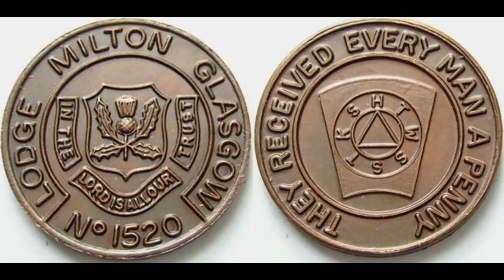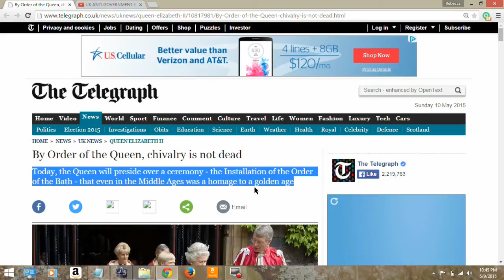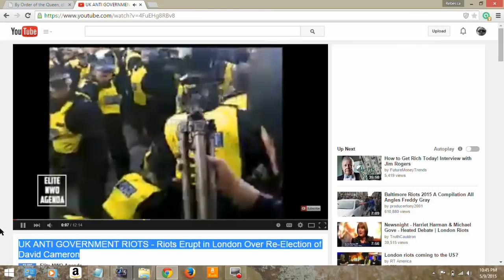Installation of the Order of the Bath/UK Anti-Government Riots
09 May 2014,not this year as I stated in video..
UK ANTI GOVERNMENT RIOTS - Riots Erupt in London Over Re-Election of David Cameron
Music~~ Yankee Prison  old folk/bluegrass 1968